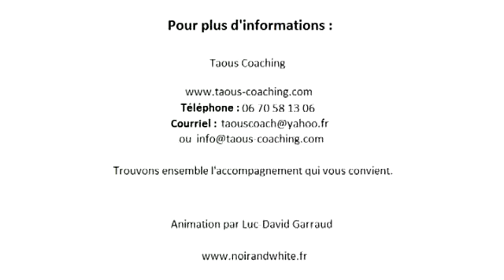C'EST QUOI EXACTEMENT LE COACHING?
Ce que le coaching peut vous apporter : vous aidez à mieux vous sentir, à croire en vos rêves et à les réaliser.